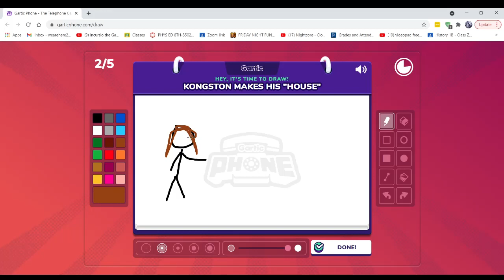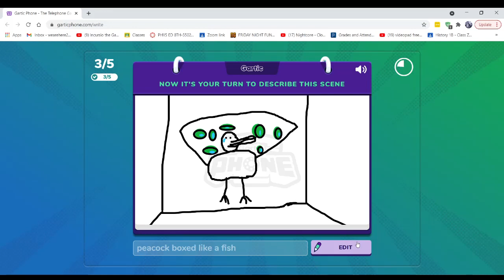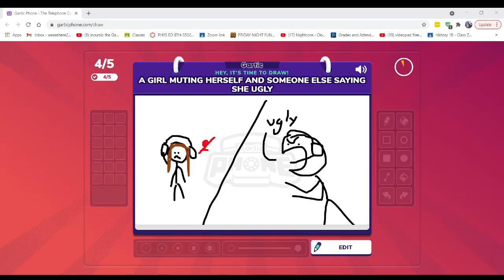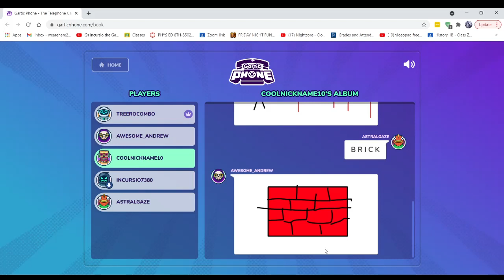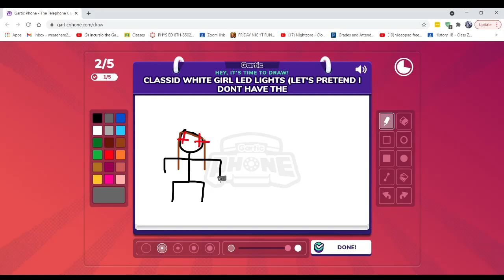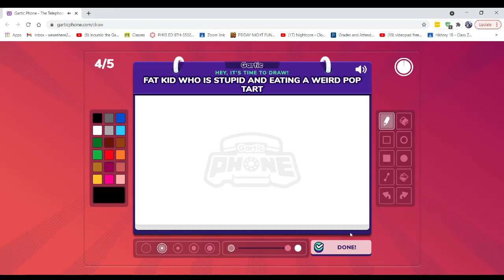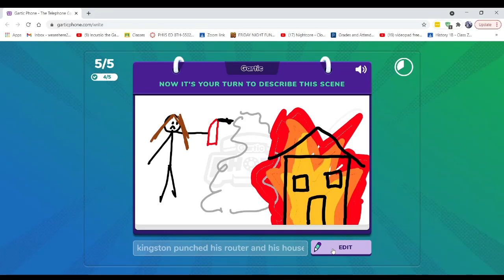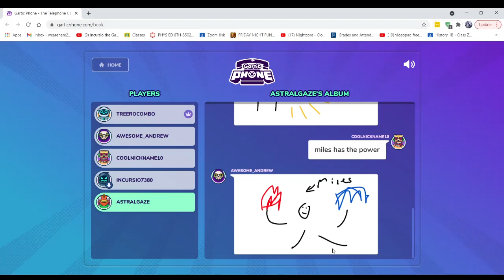My Channel has become Gartic Main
Why? Because the point of this channel is not gartic phone is literally for Minecraft and stuff... I just really don't know what to think anymore... I WANT MINECRAFT BUT MY FRIENDS KEEP SAYING NO WHAT DO I DO???

Also, I'm not a dream stan.